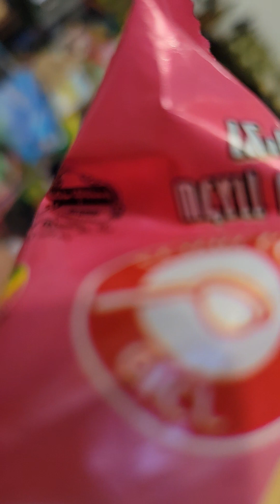1/17/23 treating my self to the best ICE CREAM in the best ICE CREAM SHOP in Tiberias Israhell